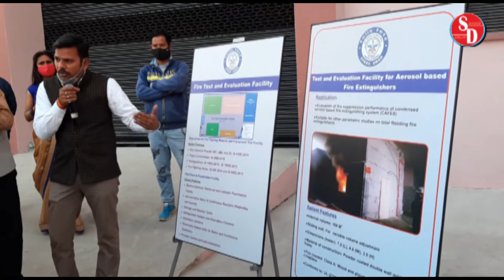DRDO Skill Development Centre#Fire Safey Mock Drill...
0 Comments